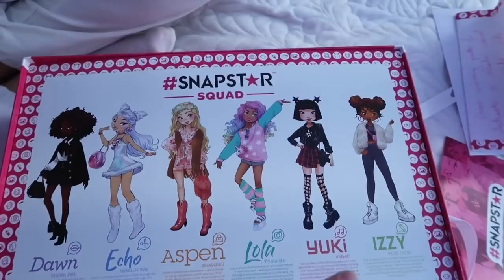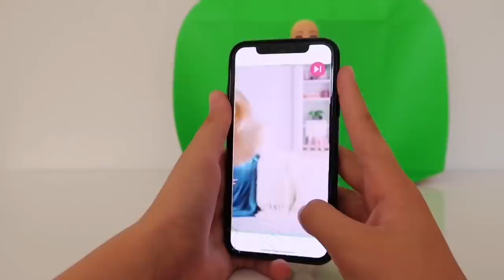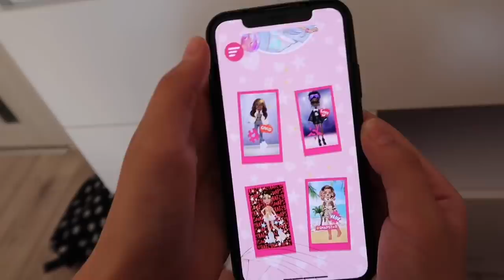MI-AM TRANSFORMAT PRIETENELE IN PĂPUȘI 👭😱😀